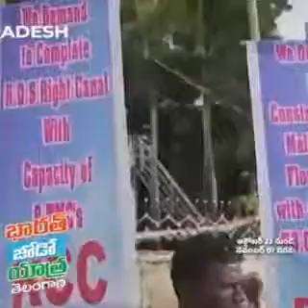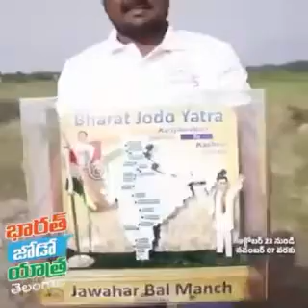తెలంగాణలో జోష్ పెంచుతున్న రాహుల్ గాంధీ పాదయాత్ర..! సాంగ్..? suri mana news ll కాంగ్రెస్ పార్టీ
director :Shalipailwan
CEO :bhukaya surender
plz support 🙏💪💪